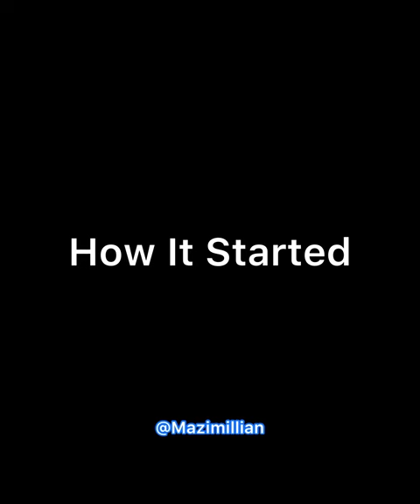Fufu Prank: I Pranked This Bike Man